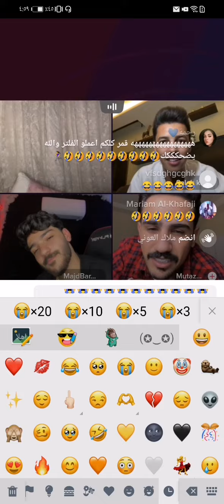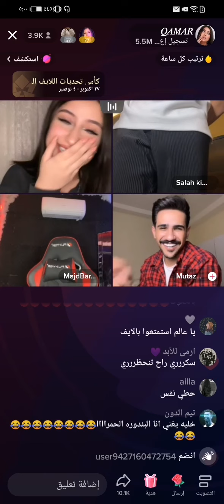لايف قمر وصلاح ومجد يموت ضحك